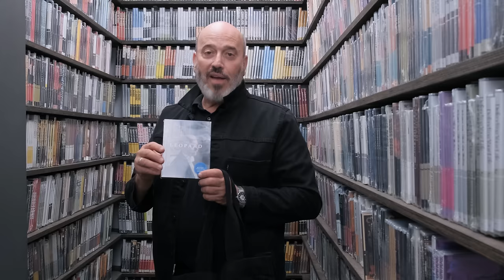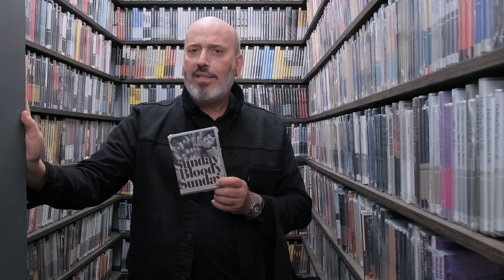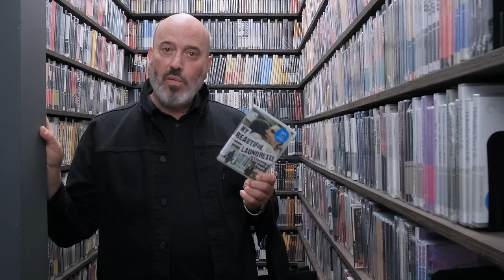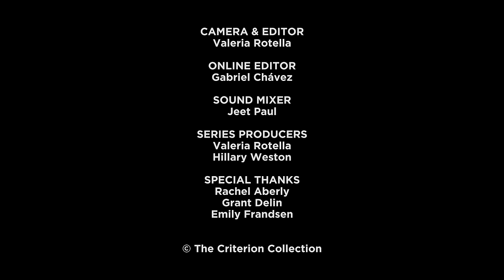Mark Bridges’s Closet Picks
The Oscar-winning costume designer of PHANTOM THREAD—whose latest work can be seen in Bradley Cooper’s MAESTRO—reminisces about his enduring collaboration with Paul Thomas Anderson, shares his love for the artistry of Italian designers Piero Tosi and Milena Canonero, and talks about looking to THE NAKED CITY for period-specific inspiration.